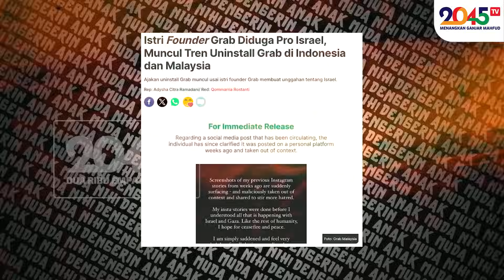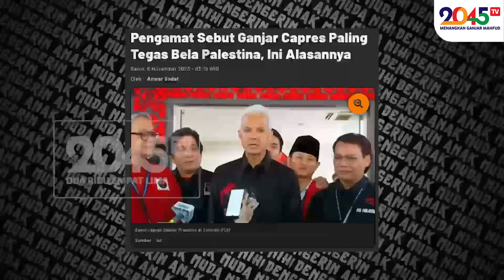GANJAR TERNYATA UDAH BETUL BOIKOT ISRAEL ‼️ - Frans Verlin, Chintya & Ucup Bachtiar (DAMN!! #62)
Baru sekarang boikot Israel?